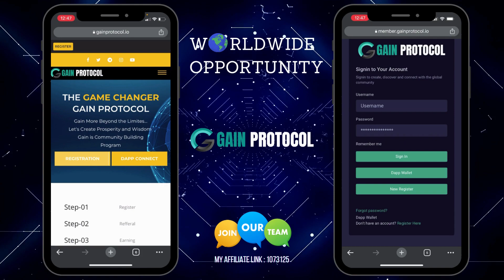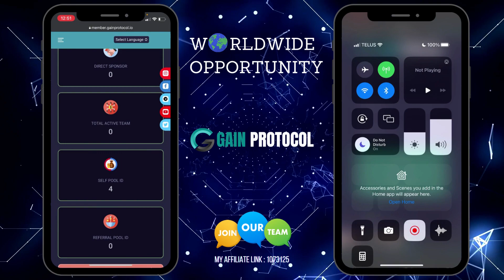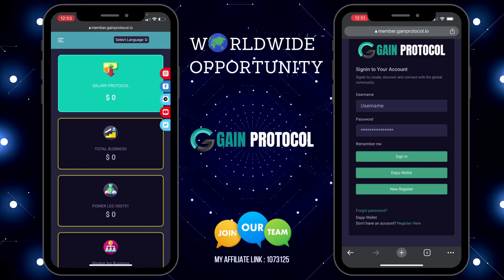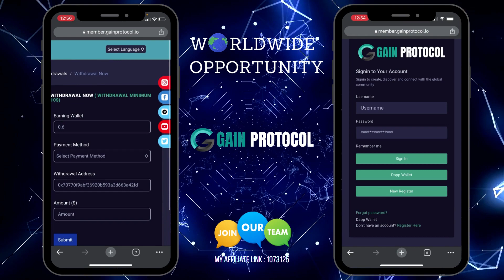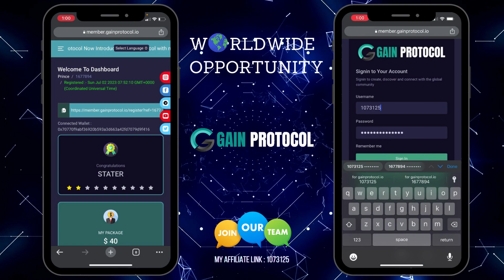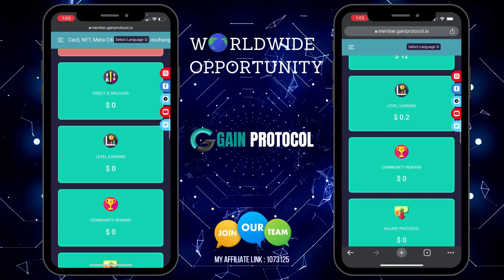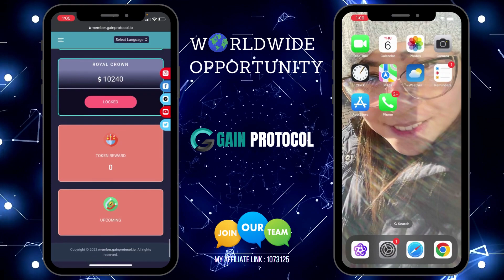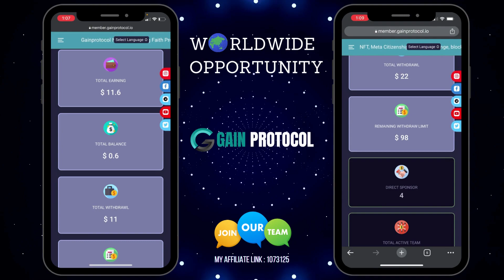GAIN PROTOCOL Live Withdrawal Proof | Instant withdrawals THE BEST SMART CONTRACT PROJECT IN 2023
Gain Protocol is the World’s Biggest Peer-To-Peer Team Crowdfunding System that allows you to earn more.which is the most successful Peer-To-Peer Team Crowdfunding Project in the history! This is not all the Mobius loop ensures you always follow your inviter, All Upline will support you and your team always follow you! GAIN is rewards-based & Donation Based Crowdfunding platform.Gain has worked throughout its history to maintain a strong commitment to the members and to retain a position of leadership is providing innovative services to community members.
The plan itself is designed in such a way that you get 20 global uplines and 20 global downlines as soon as you apply id. Even without your referring anyone. These 40 people will give you income again and again. Try once starting from $20 (Php 1100). The earlier you activate, the sooner the income will start. DON'T BE LATE!